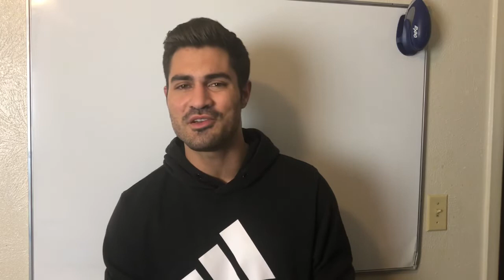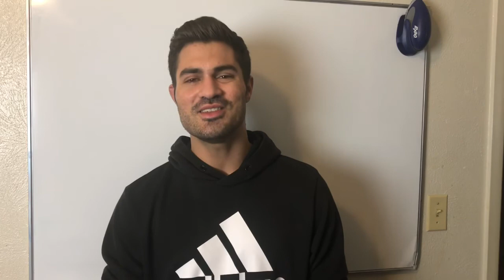Channel Update!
This is my 99th video on this channel! Just thought I'd show off my new intro and give an update to let y'all know what to expect moving forward! Please leave suggestions for future video topics below! Keep flexin!